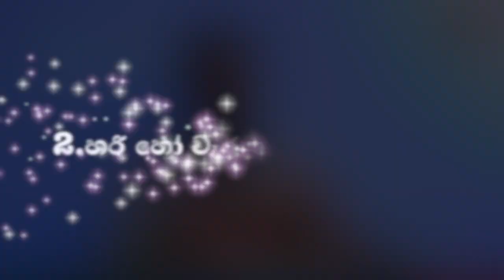5 important Advices from Kumar Sangakkara, Sinhala motivational video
these are the links for original resources.